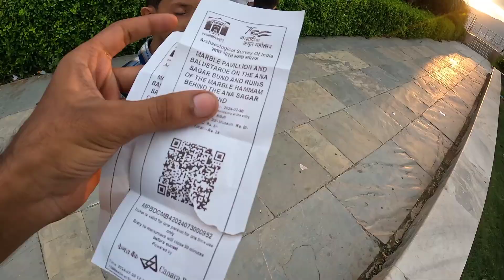Khwaja Garib Nawaz Ajmer | Taragarh Fort - Ana sagar lake | Full Vlog Ajmer